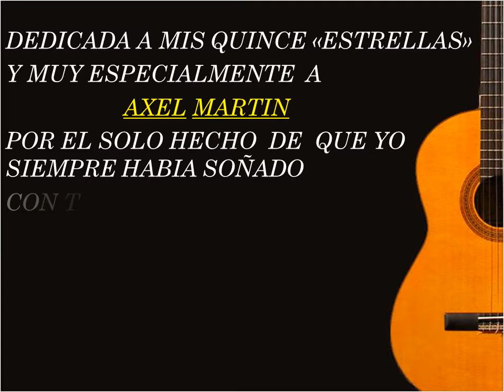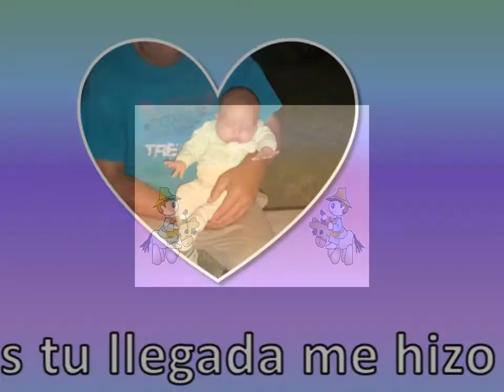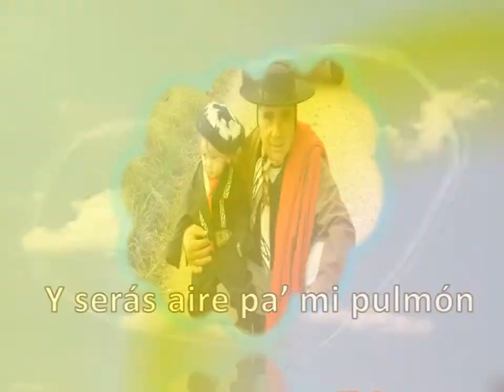LUIS MORALES: Un Hilito de mi Raiz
Aire Litoraleño